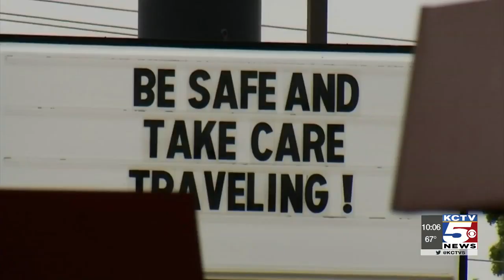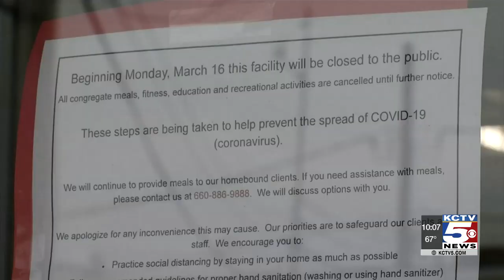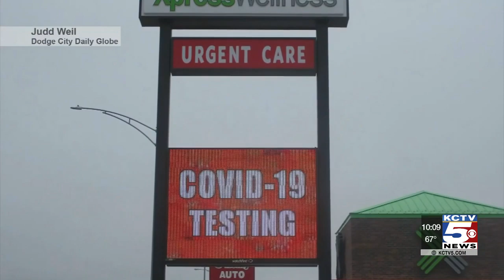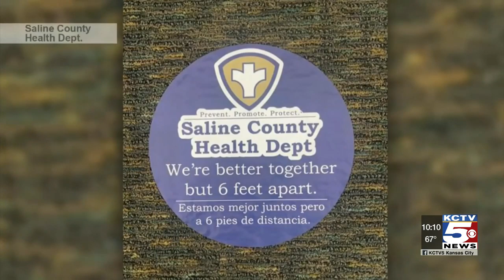Which counties have the highest rates per capita? KC isn’t even close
When you break down the numbers, you might be surprised at which counties in Missouri and Kansas have the highest rates of coronavirus cases.